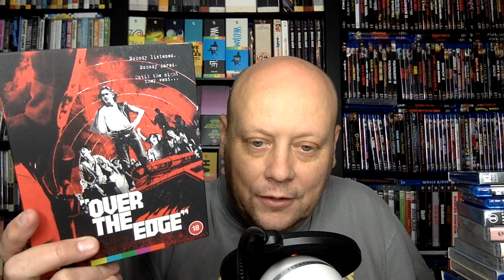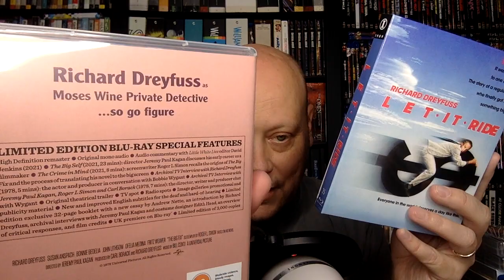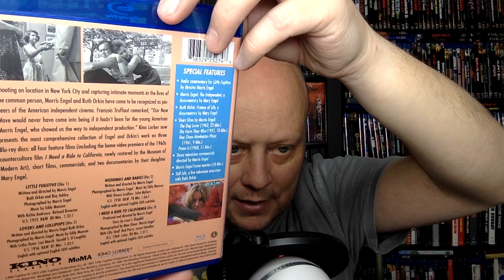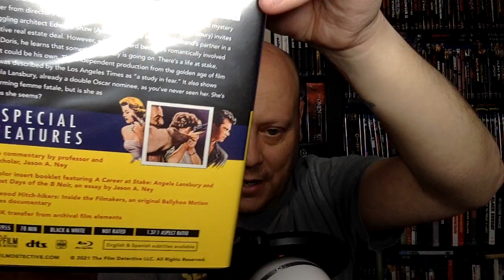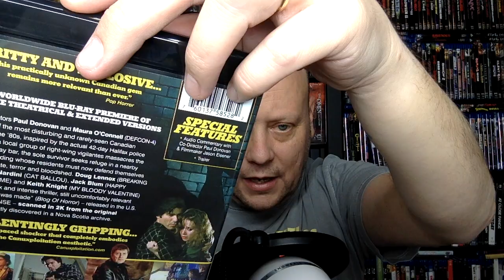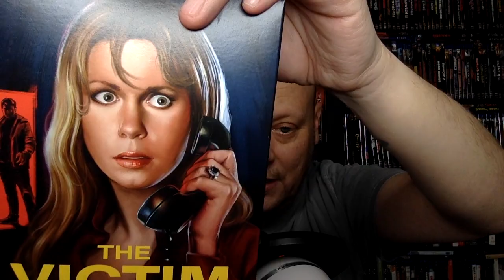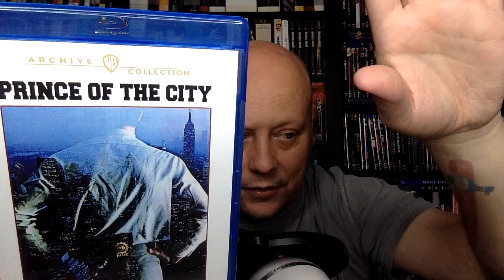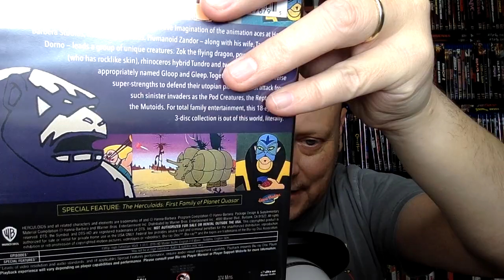My Favorite Blu-rays of 2021 Part One (Single Releases) Blu-ray Gift Guide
In this video, I run through a huge pile of my favorite single disc Blu-ray Releases that came out in 2021. There's a lot to talk about here - hope you enjoy!